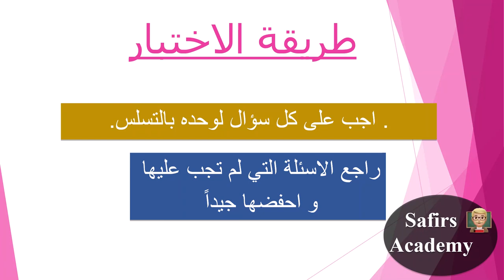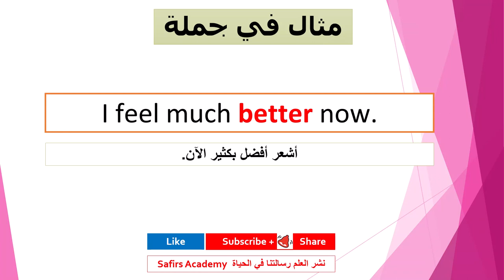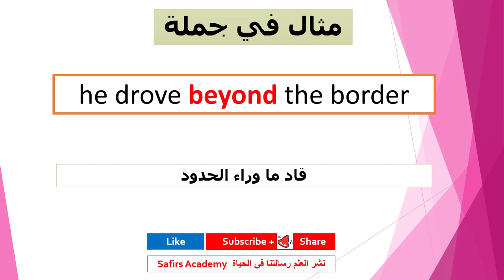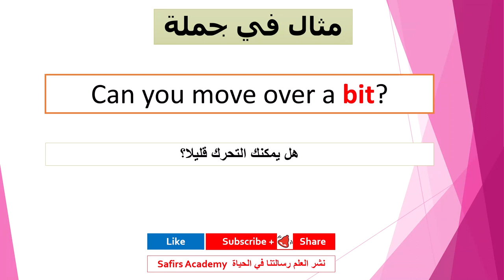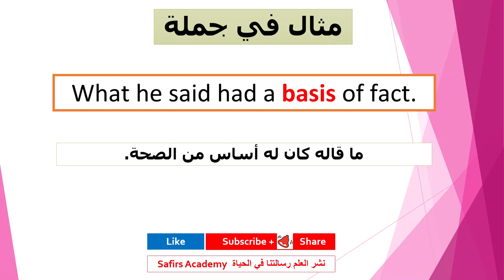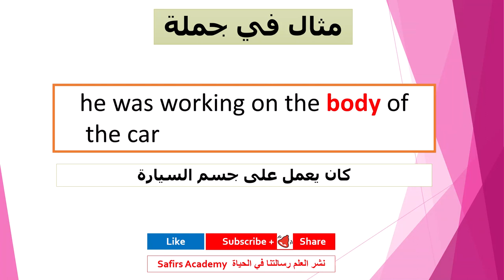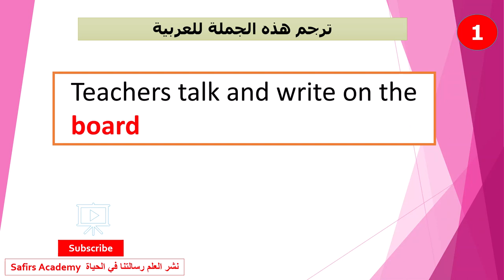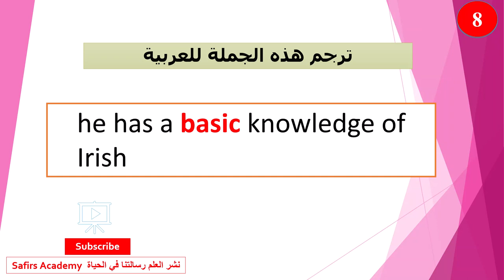تعبير و عبارات انجليزي للمبتدئين مراجعة و اختبار انجليزي مهم الدرس 81 - 90